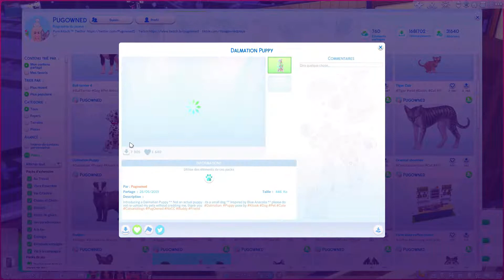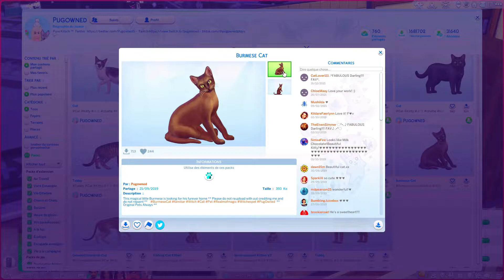❥ L'ombre du passé - Episode 4 (Partie 2) 🏔️ | LET'S PLAY SIMS 4 ❤️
☾  Merci d’être de plus en plus nombreux et de me donner autant d’amour, je vous aime ✨

☾  Mon ID ORIGIN : Loney1998 (je partage tous mes persos dans la galerie pour pimenter vos parties persos) ☕️

☾ Pour venir me parler, discuter, ou voter je te donne mon INSTAGRAM : loney_sims 🌻✨

☾ En savoir plus sur moi : Je fais des vidéos exclusivement sur les Sims 4. Je fais plusieurs let’s play, challenges et des constructions. Ce que j’adore faire c’est créer des PNJ avec des histoires et vous les partager dans la gallerie. Sinon j’ai 23 ans, je monte avec Filmora & j’enregistre ma voix avec mon Blue Yeti 🎙✨

☾ Décors :

Maison Nacho / Béa / Jane : 3 Apartments - Windenburg de Choupinou11

Hôpital : Hospital of Willow Creek de vanrijnsims

Boîte de nuit : Le Pan Europa Dancing de audreystrassie

Maison de Chérie : Mermaid Beach Shack de AvelineYT

☾ Les conditions du challenge pour les PNJ de "L'ombre du passé" :

Le # pour participer est lombredupasse challenge présent que sur la galerie.
Comme vous avez pu comprendre il n'y a pas de dates de fin à ce challenge vu qu'il durera tout le long du let's play. Si possible j'aimerais que vos persos soient en rapport avec Windenburg (tenue adaptée à la vie à Windenburg). L'histoire doit tenir dans le carré de la galerie. J'aimerais qu'ils soient complets : compétences, travail, relations si plusieurs persos dans le même foyer. Et si possible sans CC. Tous les PNJ que vous me proposerez seront directement mis dans ma save de "L'ombre du passé" hâte de découvrir vos personnages en jeu ! ✨❤️

☾ Les Doubleurs :

Nacho : Mon copain
Sammy : @beesy1900
Narratrice / Chérie : Moi